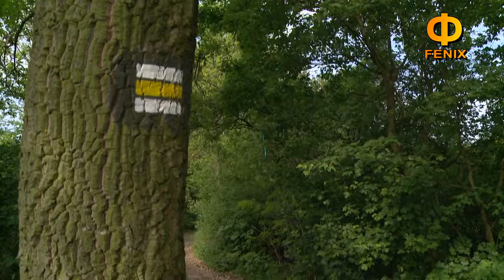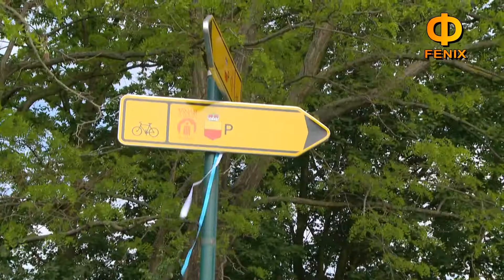Břeclav: Školáci čistili les před zítřejším Otevírám Lichtenštejnských stezek